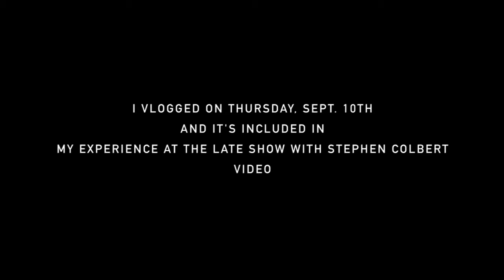Vlog Episode 185: Twinning with My Sister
H E L L O , H E L L O , H E L L O !

my sister goes back to school, i go on and on about how to style my hair to a point where i'm just like nvm, i teach you how to kill a large bug, and some snapchat stories. another typical day on this channel :)

Camera used: Samsung WB350F

Vine            @sketchawayray

Tsu             @sketchawayray

M U S I C U S E D I N T H E V L O G

R E A D S T U F F

Sketch away,
+Ray